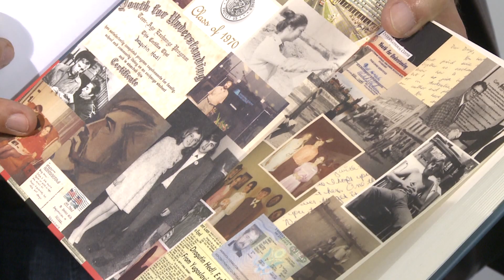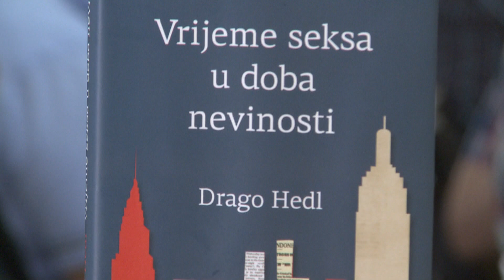(Video) Cum grano salis: Promovisan roman “Vrijeme seksa u doba nevinosti“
Prvi roman koji je promovisan u okviru Međunarodnih književnih susreta Cum grano salis je roman Drage Hedla - “Vrijeme seksa u doba nevinosti“.

Riječ je o romanu koji se nadovezuje na polubiografski roman ˝Donjodravska obala˝.

U novom romanu  se autor prisjeća mladosti, te svih ljepota i zamki koji ovaj period nosi.

˝Donjodravska obala˝ će uskoro biti postavljena na pozorišnim daskama, a već slijedeće godine planirana je i ekranizacija Hedlovih krimi romana.

Opšrinije u video prilogu...